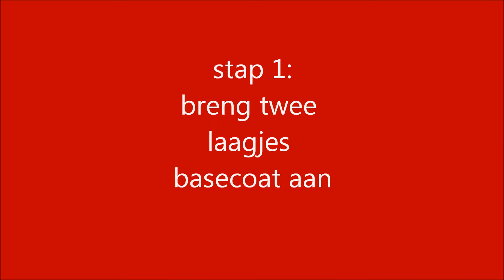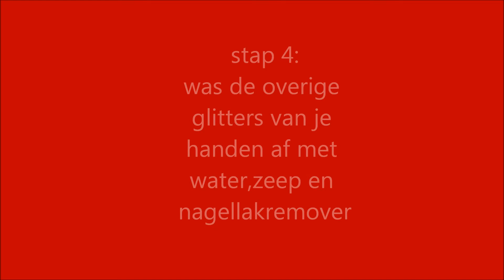kerst nail art deel 2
voor meer informatie over de gebruikte producten en nog veel meer nagellak ga je naar

Merry Christmas!